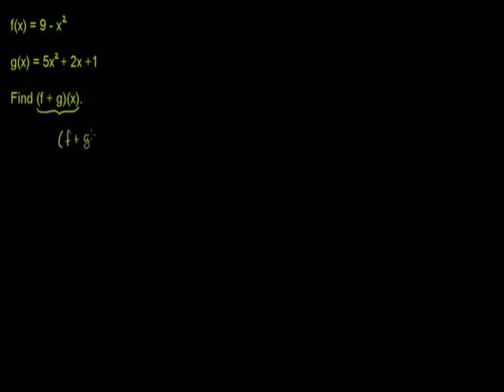Sum of Functions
u17_l3_t1_we1 Sum of Functions